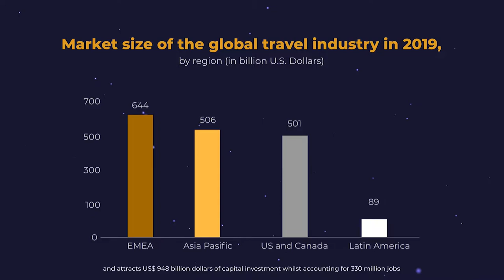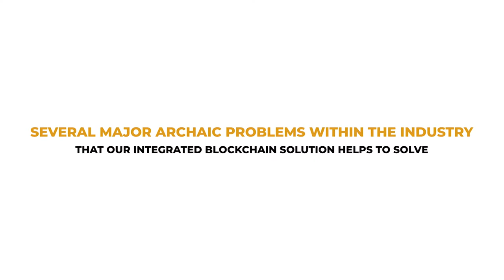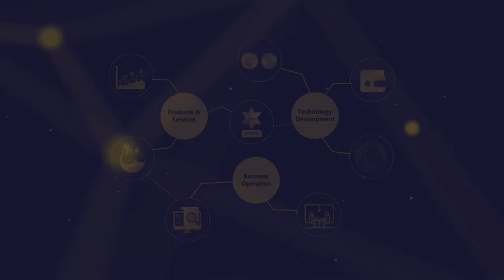The Future of Hospitality & Tourism Industry is Here